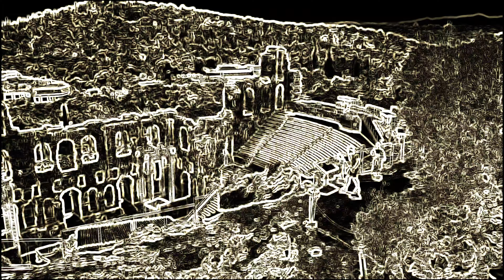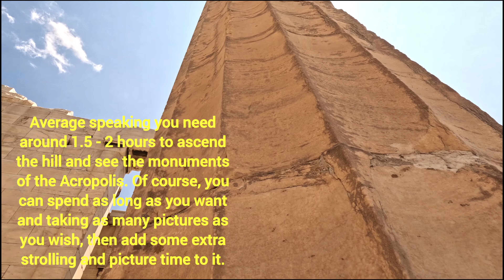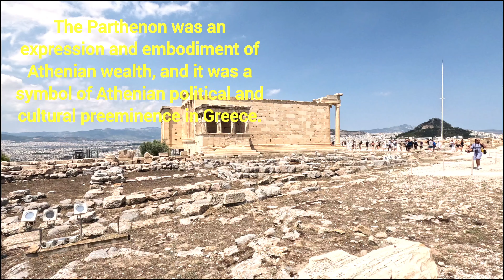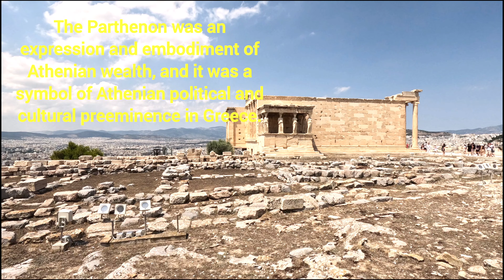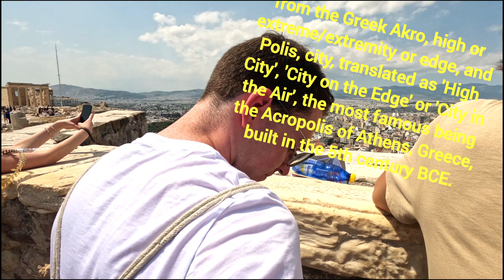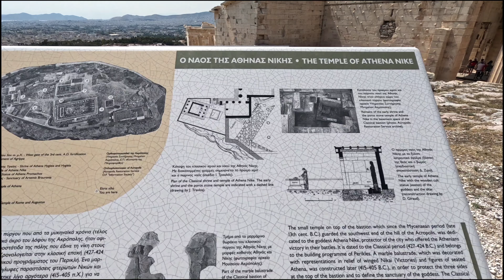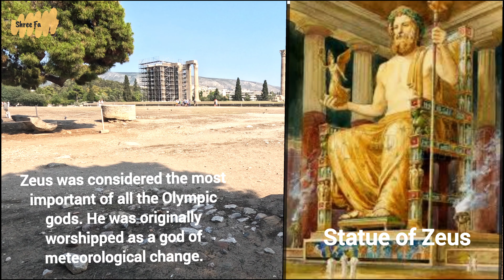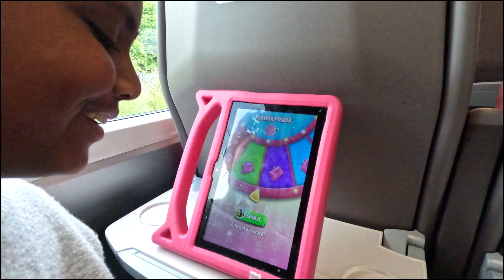అలెగ్జాండర్ సామ్రాజ్యాన్ని చూసొద్దాం రండి || Greece capital || Athens || Acropolis in Telugu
Hi All,